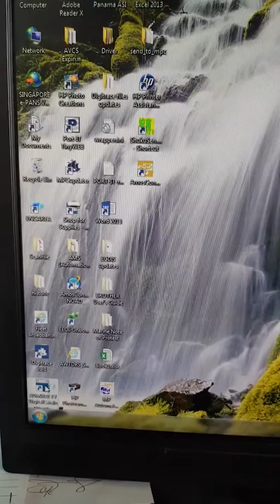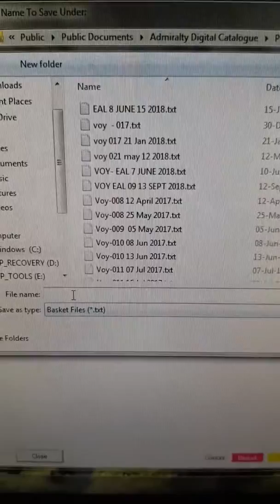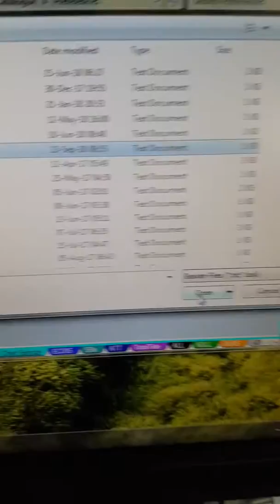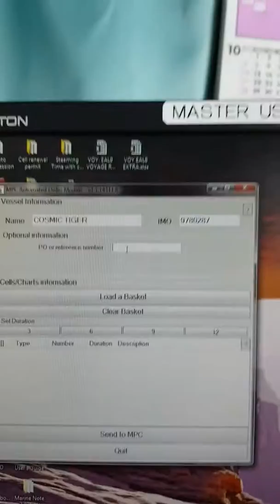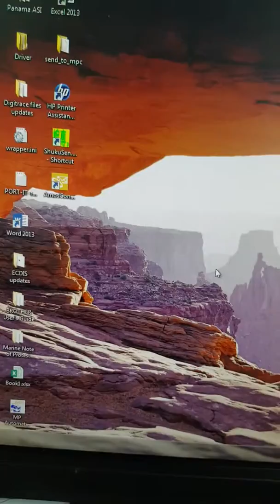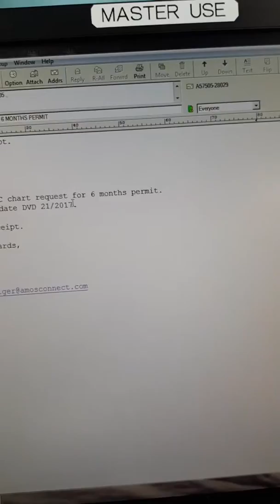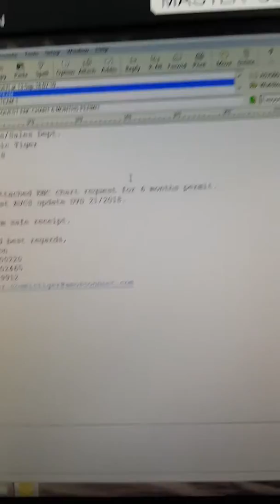How to order ENC to marine press via email JRC -7201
Order of ENC Model JRC-7201 via email in master computer